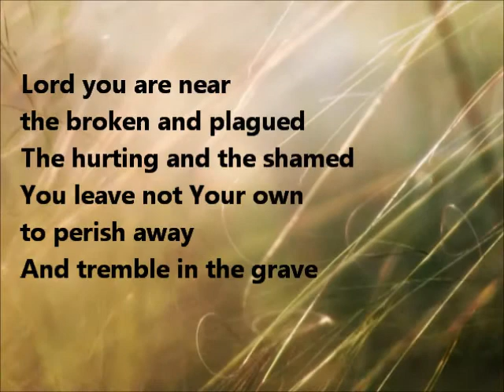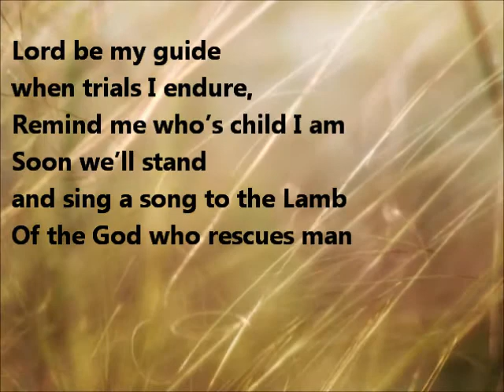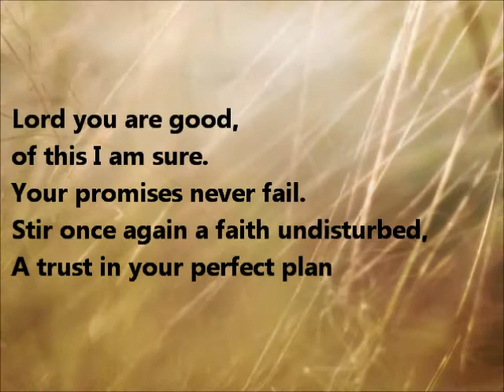Lord, You Are Good [benjamin brainard music]